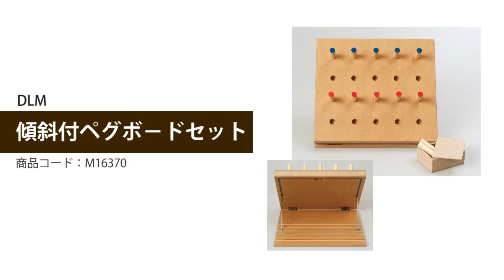ペグボードセット